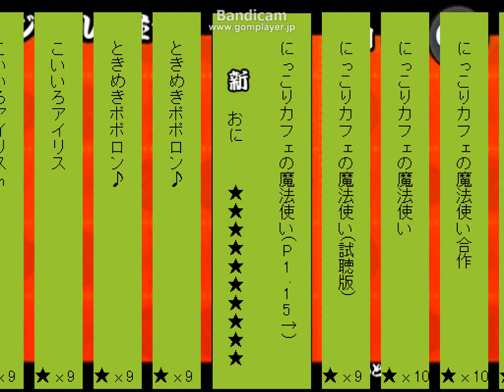【ご注文はうさぎですか？？】にっこりカフェの魔法使い 創作譜面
ピッチ上げ
譜面製作者:みぃなそう
☆10 1717Notes
19.2分音符とかあってテクニカルな譜面(?)